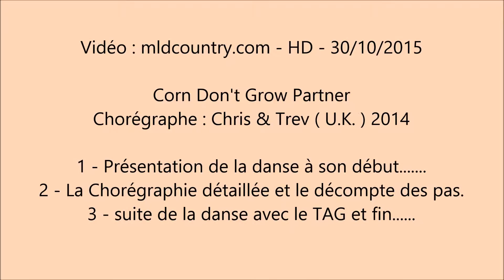Corn Don't Grow Partner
Danse en cercle de Partner de 64 temps de niveau Intermédiaire avec TAG
Chorégraphe : Chris & Trev ( U.K. ) 2014 - Adaptation de la chorégraphie en ligne de Tina Argyle ( 04/2014 )
Musique :  Where Corn Don’t Grow par Travis Tritt ( 98 Bpm )